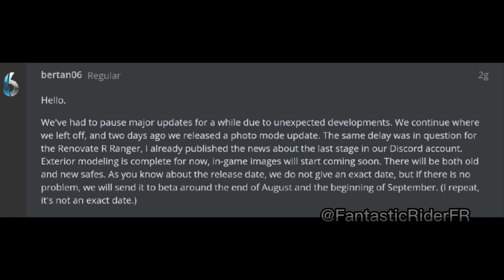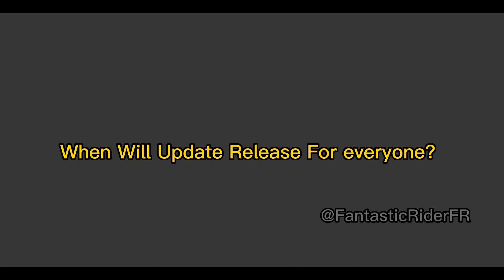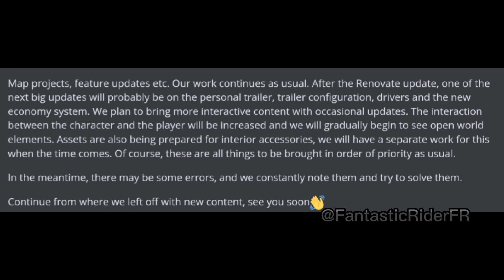New Release Date || Upcoming Update || Truckers Of Europe 3